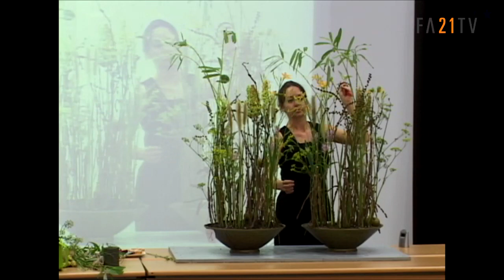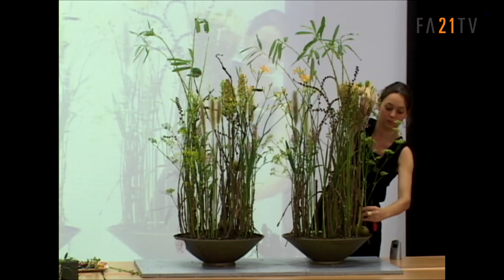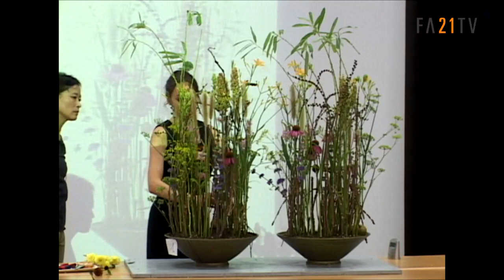[FA21TV ] 독일꽃꽂이를 맛보다 - 야스민센트너 Jasmin Centner